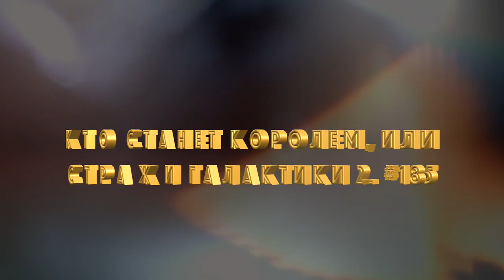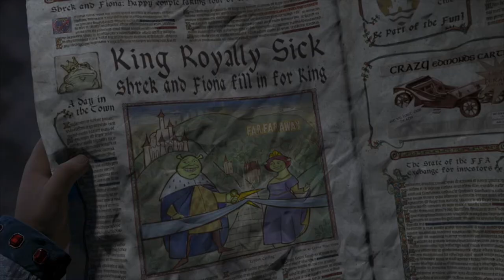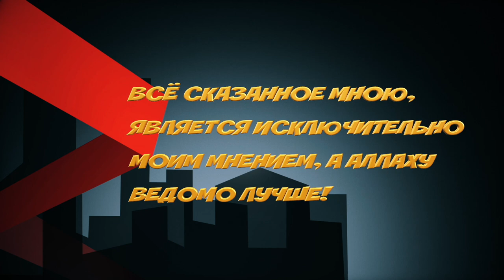Стражи Галактики 2, или кто станет королем?